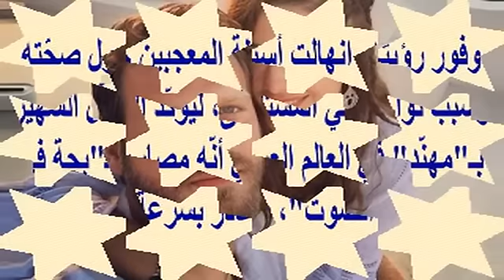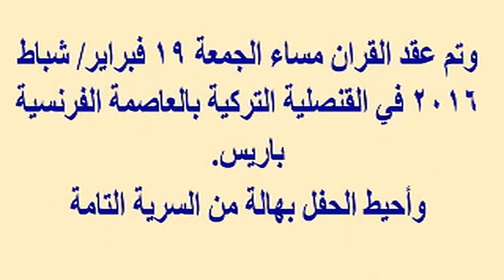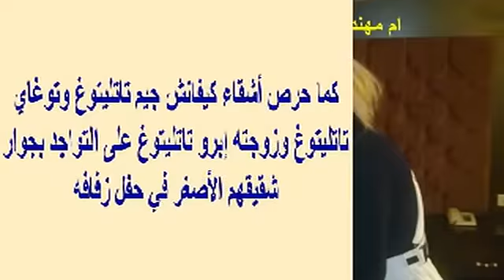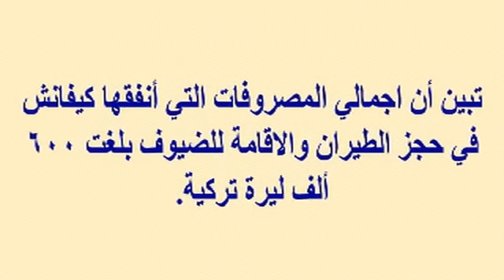مهند التركى يشعر بالإكتئاب ويقضى ليلة رأس السنة بالمستشفى تعرف على السبب...وشاهد عائلته وأسرار زواجه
وبرجاء زيارة مدونتى الجديدة على الرابط
  وشكرا